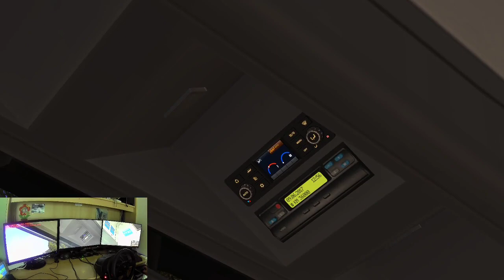OMSI 2 Teil 1 Hamburg Linie 109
Ich präsentiere euch  mein erstes Omsi 2 lets Play!

Bitte, die noch nicht so gute Tonqualität zu Verzeihen!